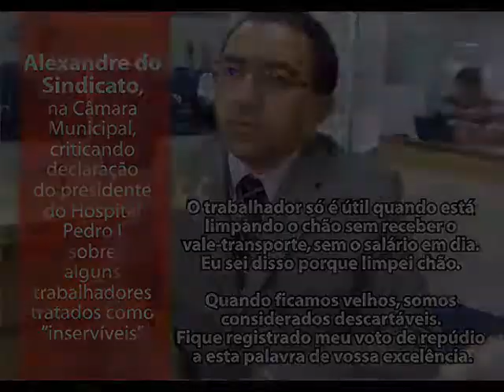Alexandre sai em defesa de trabalhadores do Pedro I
Durante sessão especial na CMCG, Alexandre do Sindicato critica declaração do presidente do hospital Pedro I que, presente à solenidade, disse haver trabalhadores no hospital que "não servem mais". Parlamentar foi aplaudido por trabalhadores que estavam nas galerias da Câmara Municipal de Campina Grande